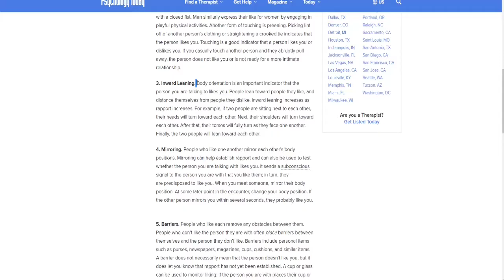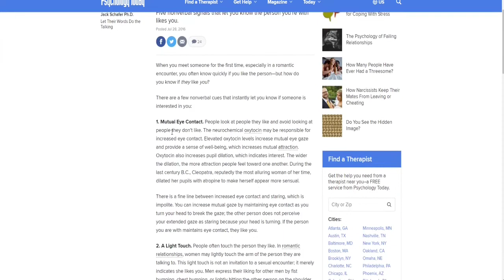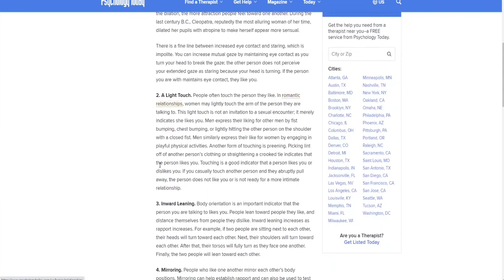Does Chad Love Ichigo? | Anime Science #1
Welcome to my first Science video where we scientifically prove Chad's love for Ichigo

Thumbnail made by: Poxal
Video edited by: Me(Poxal)

---Music
Naruto OST